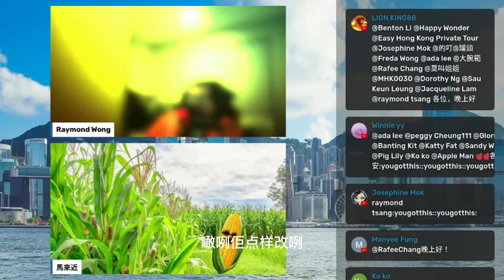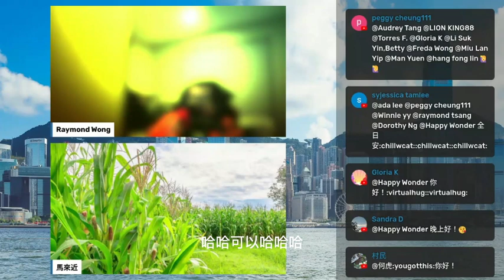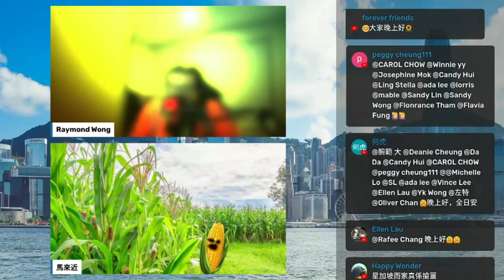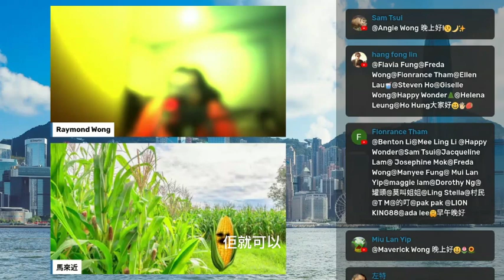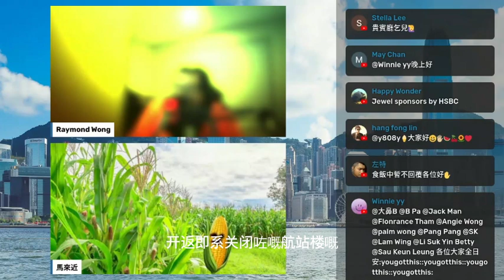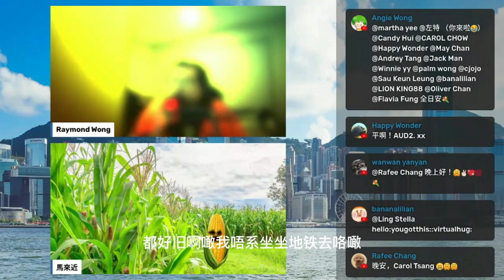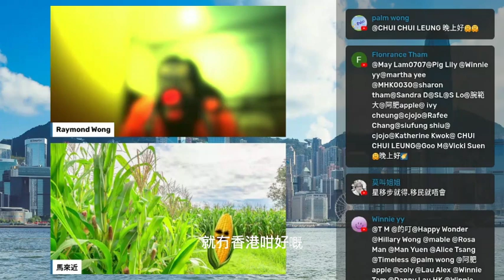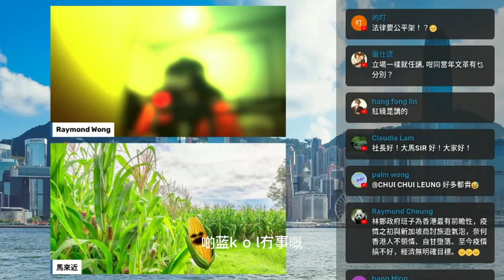20220826H 新加坡新思維：擴建、改建樟宜機場超越香港！仲要係抛離好遠嗰隻！